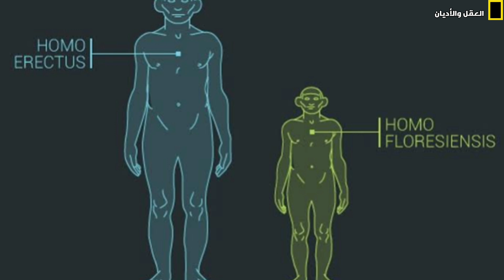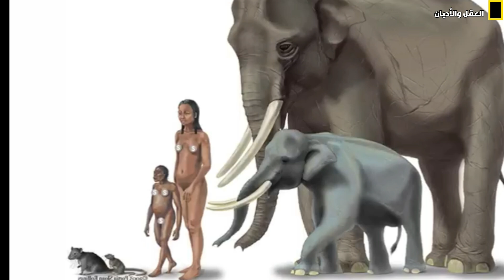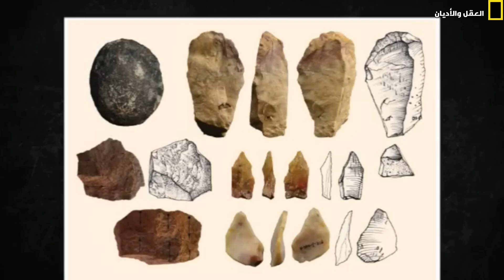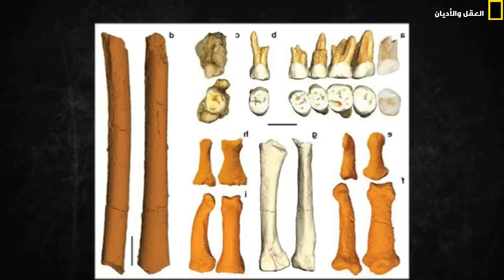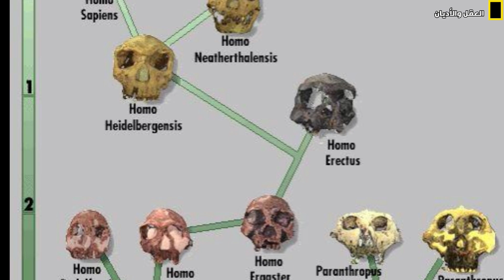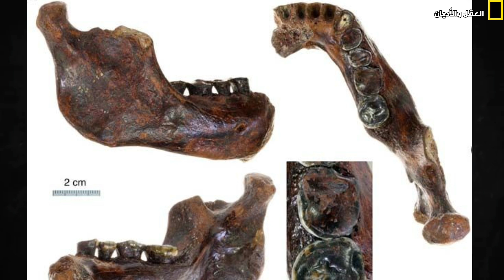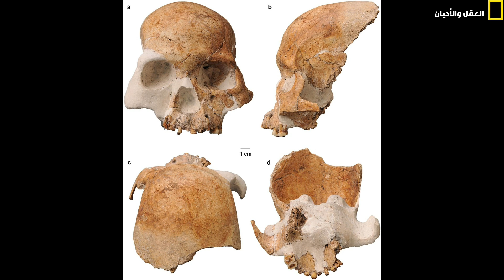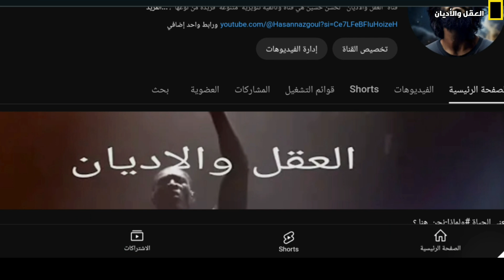كم كان عدد أنواع البشر ؟ ج4: بين إنسان فلوريس والإنسان اللوزوني : وثائقي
التطور البشري : كم كان عدد أنواع البشر ؟ الجزء4: بين إنسان فلوريس والإنسان اللوزوني : وثائقي : وثائقي

في الحلقة الرابعة والأخيرة من سلسلة "كم كان عدد الأنواع البشرية"، نأخذكم في رحلة إلى جنوب شرق آسيا، حيث نسلط الضوء على نوعين بشريين فريدين عاشا في عزلة على الجزر: إنسان فلوريس وإنسان لوزون.

نبدأ مع إنسان فلوريس، الذي عاش في جزيرة فلوريس الإندونيسية منذ حوالي 190,000 إلى 50,000 عام. بُنيته الصغيرة التي تشبه "الهوبيت"، بحجم لا يتجاوز مترًا واحدًا، ودماغه الصغير الذي يساوي حجم دماغ الشمبانزي، لم يمنعاه من إظهار قدرات مذهلة في استخدام الأدوات والنار. نتحدث عن عزلة الجزيرة التي أثرت في تطوره، وعن أسرار بقائه في بيئة مليئة بالتحديات.

ننتقل بعد ذلك إلى إنسان لوزون من جزيرة لوزون الفلبينية. اكتُشف هذا النوع من بقايا وأدوات قديمة يعود تاريخها إلى حوالي 67,000 عام، ما يثير التساؤلات حول تطوره وتأقلمه في جزيرة معزولة لفترة تقارب 700,000 عام. رغم محدودية الأدلة، تُظهر اكتشافاته سمات مدهشة تكشف عن تطور متقارب بينه وبين أنواع بشرية أخرى.

في القسم الأخير من الحلقة، نستعرض أنواعًا بشرية مقترحة بناءً على اكتشافات جزئية، مثل إنسان السابروني وإنسان بينغو1. نتحدث أيضًا عن الأهمية التاريخية لاكتشافات كهف الغزلان الحمراء في الصين، التي تُعيد تشكيل تصوراتنا عن آخر الناجين من الأنواع البشرية القديمة.

نختتم الحلقة بمراجعة شاملة للأنواع البشرية المؤكدة حاليًا، التي يصل عددها إلى 13 نوعًا. نتأمل كيف تعايشت هذه الأنواع المختلفة في حقب متباينة، وكيف ساهمت في بناء قصة تطورنا.

لا تفوتوا هذه الحلقة الغنية بالمعلومات عن أنواع بشرية غامضة وبيئات تطور مدهشة. شاركوا آرائكم، وأبقوا معنا في رحلتنا القادمة لفهم أعماق تاريخ البشرية

00:00 إنسان فلوريس ( Homo floresiensis )
03:22 الإنسان اللوزوني أو إنسان كالاو ( Homo luzonensis )
06:51 الأنواع البشرية المقترحة بناءً على اكتشافات جزئية
12:13 خاتمة

ملاحظة مهمة 🖐
يمكنك أن تكونوا جزءًا من رحلتنا في نشر المعرفة من خلال التبرعات المادية للقناة

ساهم في نشر العلم والمعرفة 🙏